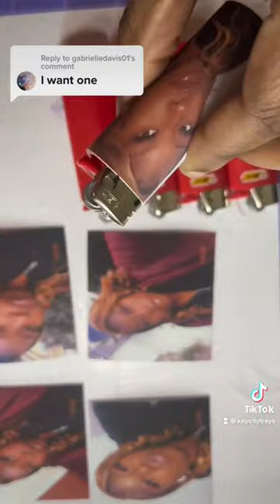Custom Bic lighters